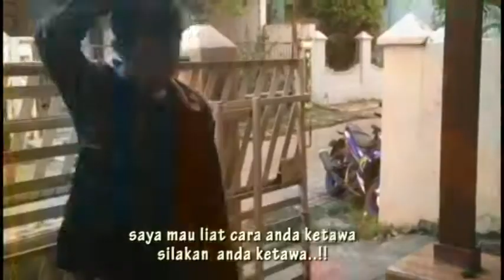Mambulalan Komedi Eps 3 CASTING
Mambulalan adalah series komedi yang menceritakan keseharian pemuda perantau dari Mamasa yang tinggal di sebuah kota besar.

casts :
Ambu - Aldy Saputra
Ukki - Yan Lucky Martanto
Essa'  - Deny Dessagala
Stevan - Evan
Mewa' - Riasnin Mewa

Copyright Mambulalan Comedy @ 2016